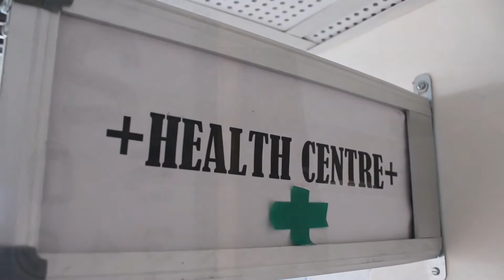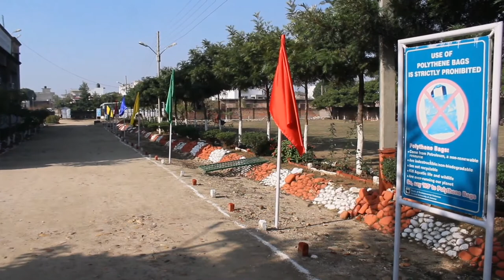CENTRAL UNIVERSITY OF JAMMU | CAMPUS TOUR | NEW VIDEO | INCLUDED FULL CAMPUS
Central University of Jammu (CUJ), Jammu, is a Central University which was established through the Central Universities Act, 2009 and is fully funded by the Central Government